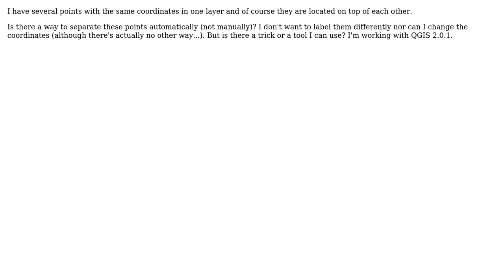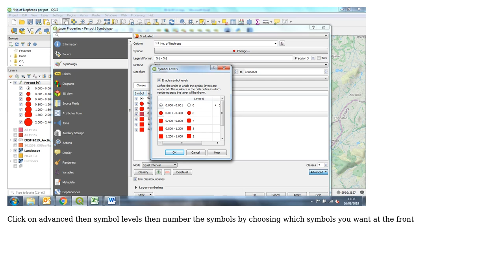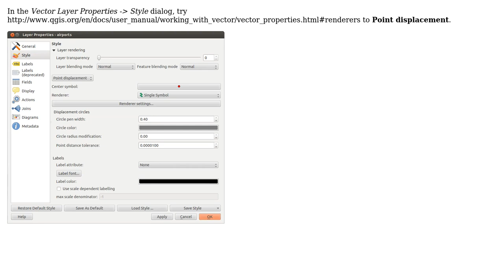GIS: Is it possible to distinguish between points with the same coordinates? (3 Solutions!!)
GIS: Is it possible to distinguish between points with the same coordinates?

With thanks & praise to God, and with thanks to the many people who have made this project possible! | Content (except music & images) licensed under CC BY-SA | Music | Images & others | With thanks to user qgs user Lydia Tabrizi user Jochen Schwarze user dakcarto and the Stack Exchange Network Trademarks are property of their respective owners. You are responsible for your own actions.